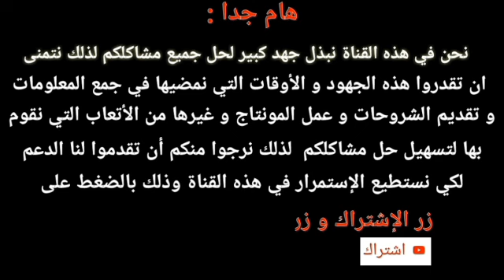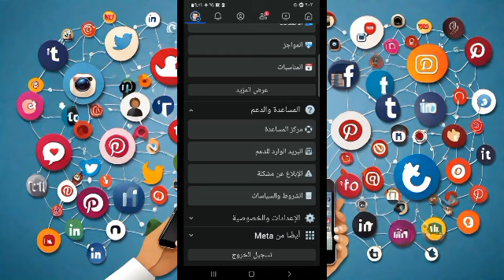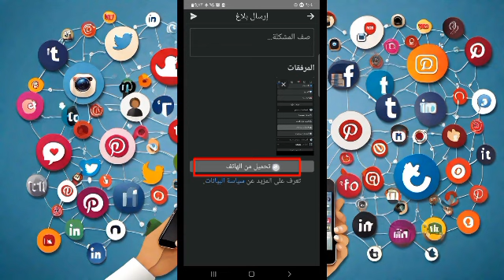حل مشكلة عدم ارسال طلبات صداقة على الفيس بوك | حصريا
حل مشكلة عدم القدرة على إضافة الاصدقاء على الفيس بوك

حل مشكله عدم ارسال طلبات الصداقه علي الفيس بوك face book او ارسل الطلب لاشخاص تعرفهم